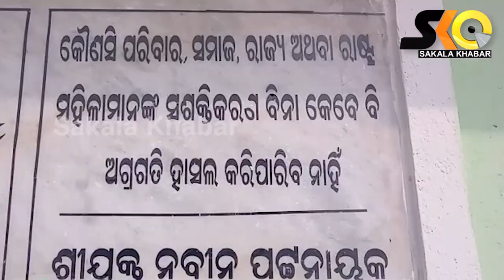ସ୍ବୟଂ ସହାୟିକା ଗୋଷ୍ଠୀ ର ମହିଳା ମାନଙ୍କୁ ତାଲିମ୍ ପ୍ରଦାନ ।